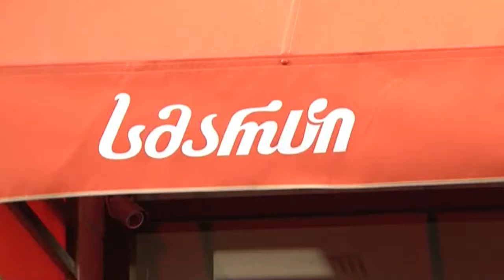ვინაა Wendy's-ის ქართველი სახე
ვინაა ქართველი ვენდი - ამერიკული რესტორნების ქსელის ახალი სახე უკვე შერჩეულია - Wendy's-ის ახალი წამოწყება და სიურპრიზი მომხმარებელს...